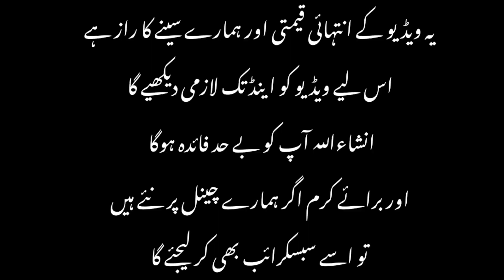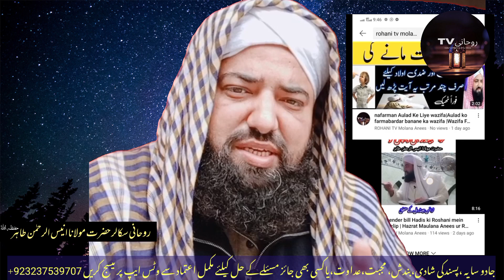dukan main gahak lane ka amal | taskheer ka mujarab amal | Ruhani TV Maulana Anis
whatsapp number
  یہ ہمارےپاس آنےوالے مریضوں میں سے بعض ایسے مریضوں کی وڈیوز ہیں جنکو ڈاکٹروں نے جواب دے رکھا تھا. لیکن انکو اصل مسئلہ جادو جنات وغیرہ کا تھا. دیکھیں اللہ تعالٰی نے ہمارے علاج بالقرآن کے زریعہ انکو کیسے شفاء عطا فرمائی.
اس پلے لسٹ میں مردانہ کمزوری کے مسائل کا حل موجود ہے..

wazifa
dolat hasil karne ka wazifa
wazifa for shop
dukan main gahak lane ka amal
dolat hasil karne ka taweez
dolat hasil karne ka mantra
ameer hone ka wazifa
Rohani tv molana anees
Maulana anisur rahman tahir
Molana anees
Ruhani TV Maulana Anis
Taskheer
taskheer ka amal
taskheer e khalq ka wazifa
taskheer ka mujarab amal
taskheer ka wazifa
taskheer e khalq ka amal
taskheer e khalq ka taweez
taskheer ka taweez
taskheer e kainat
taskheer
taskheer ka amal
taskheer e khalaiq
taskheer e kainat
taskheer ka wazifa
taskheer e mohabbat
taskheer ka taweez
wazifa for taskheer khalq
taskheer e qalb ka wazifa
taskheer e khalq
taskheer e dolat
taskheer e jinnat
amal e taskheer
taskheer e khalaiq ka wazifa
taskheer e quloob
taskheer khalaiq
wazifa for rizq mein barkat
rozi me barkat ka wazifa
rizq mein barkat ka wazifa in urdu
rozi mein barkat ka wazifa
wazifa
wazifa rizq mein barkat ka in urdu
paise mein barkat ka wazifa
ghar me barkat ka wazifa
paiso me barkat ka wazifa
har kam me barkat ka wazifa
rizq main izafa ka wazifa
amliyat e taskheer
taskheer ka anmol amal
wazifa
wazifa for shop
karobar ke liye wazifa
wazaif,karobar karne ka wazifa
wazifa for shop success
karobar mein kamyabi ka wazifa
karobar main kamyabi ka wazifa
arobar me tarakki ke liye wazifa
| lajawab wazifa for every shop keeper
wazaif ul saleheen